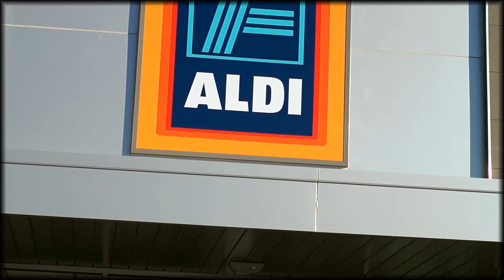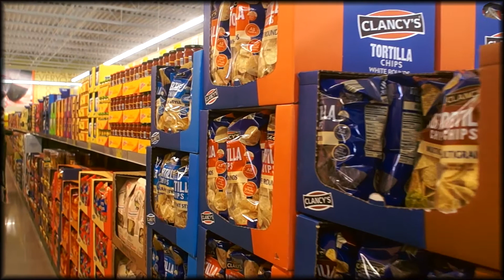Aldi Opening -- New Cut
A look at the opening of the new Aldi store in Lincoln, IL